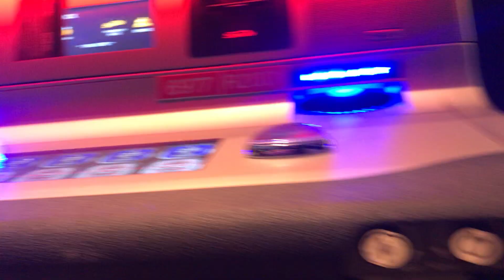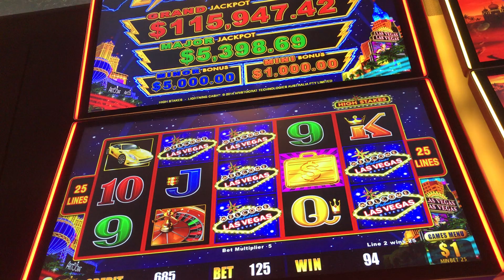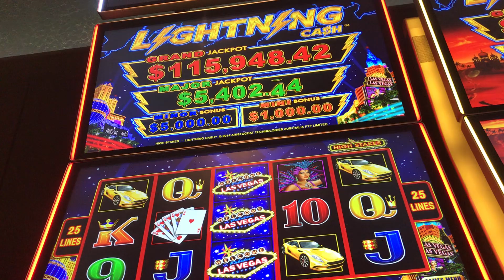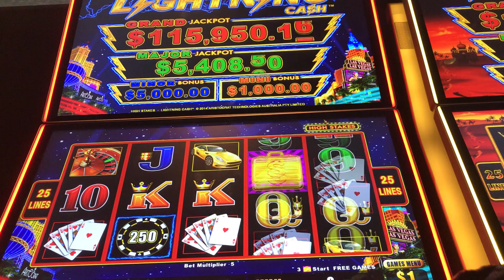$125 Bet on High Stakes in Lightning Link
High limit play and hand pays combined in a frenzy of slot jackpots on your favorite games
Dancing in Rio / China Shores / Lighting Link / Wheel of fortune / Flying Fortune
Masked invitation / Mystic Mermaid / Dynasty Riches / Black Knight / Red White and Blue / Top Dollar / Montezuma / Double Gold / KRONOS / high Stakes / Sahara Gold
Only true high limit on YouTube with the following plays: